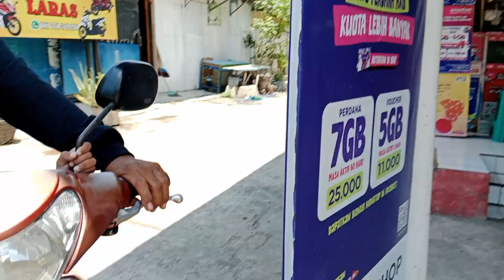Nganter suami balik kerja dulu